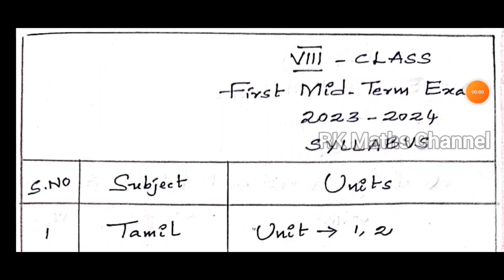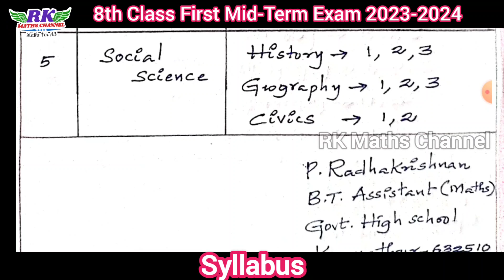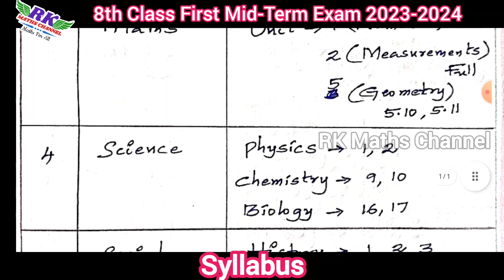TN 8th Class|First Mid-Term Exam 2023|SYLLABUS|2023-2024